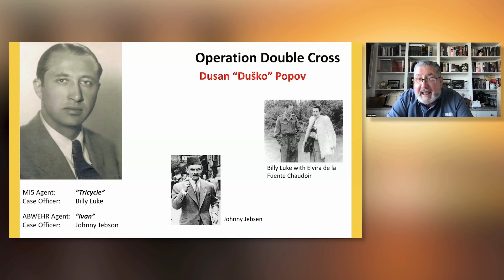The Agent That Warned Hoover About Pearl Harbor | France Today Live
On the 80th anniversary of D-Day we were joined by Stewart Ross as he delved into the captivating world of wartime espionage and deception as we explored the intriguing Double Cross System and learned about the first double cross agent to be employed, Dusan "Duško" Popov.

As a France Today Member, you get access to the full recordings of past events and exciting new videos as well as be able to register for future events for free and ask the guests your questions...